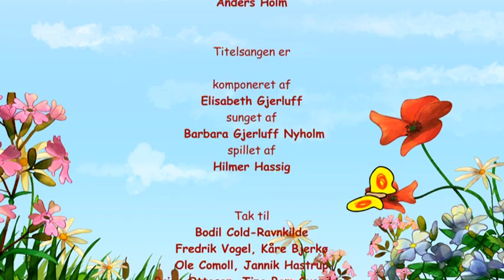Pipungerne - Turen til åen, UK subt (2009)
The Tweetlings - Down by the riverside
Directed by Tone Tarding. Sille and Saxe go down to the river. Saxe wants to go fishing, but it isn't easy with the frogs singing and the cuckoo chicks splashing. When he finally catches a fish he and Sille decide to let it go.